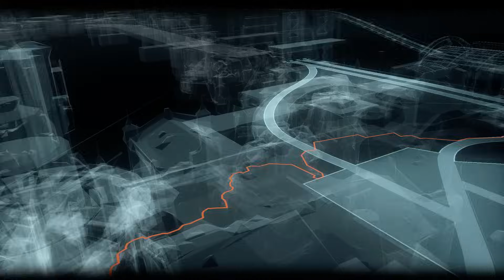Batman: Arkham Knight (PC)(Batman Beyond Walkthrough)[Part 3] - Track Down Oracle [1080p60fps]